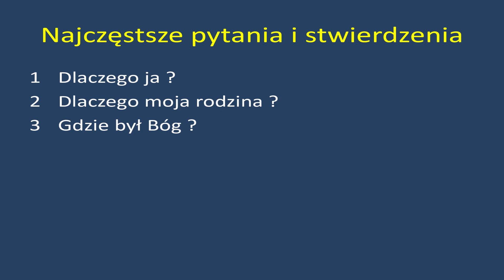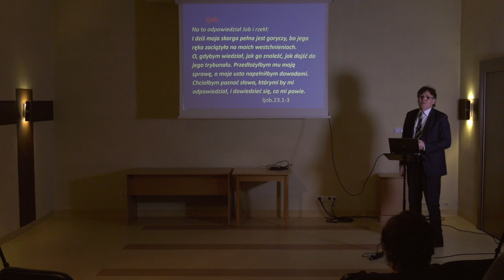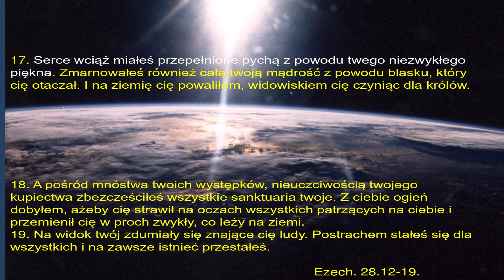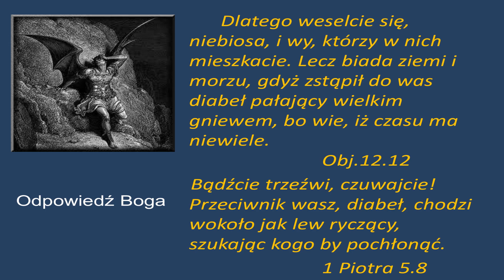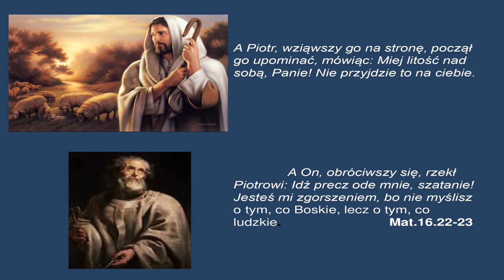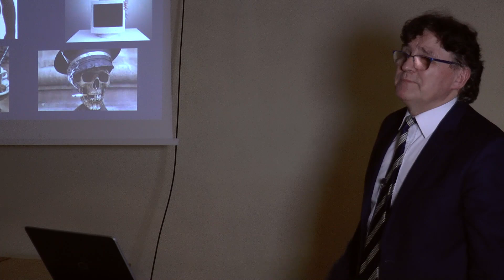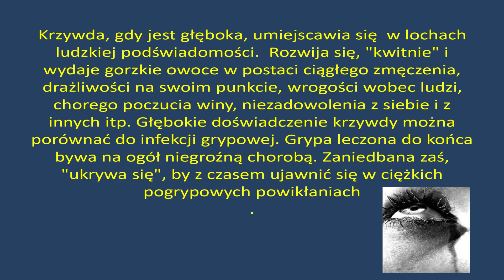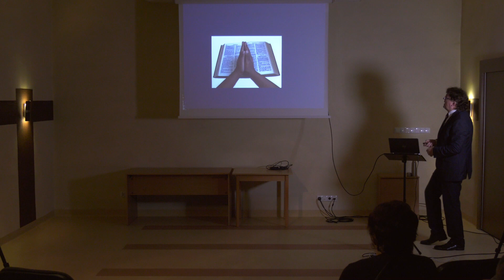Umarli mówią - wykład 3: Dlaczego na świecie jest tyle cierpienia... czyli skąd jest to zło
Zniewolenia, uzależnienia, choroby i śmierć - te wszystkie rzeczy dotyczą bardziej lub mniej każdego z nas. Skąd tyle tego na świecie? Jaki jest początek zła? Czy ktoś stoi za tym wszystkim i ma w tym konkretny złowieszczy plan? Jakie jest tego rozwiązanie? Kim jest Lucyfer? Czy może on używać ludzi aby niszczyć i zabijać?